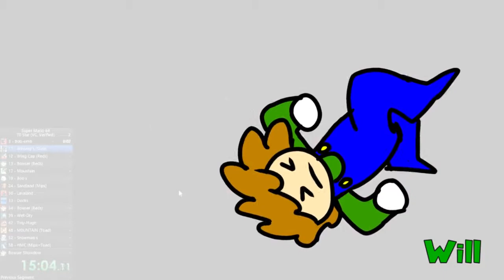SM64MBIA(M)BS 2: Tales of Water and Lava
It'sa me, Mario!

Intro 0:00
Gameplay 0:57